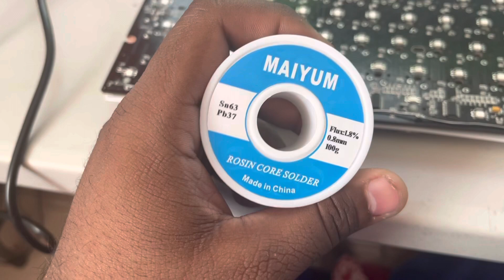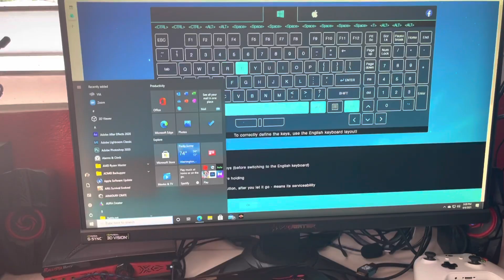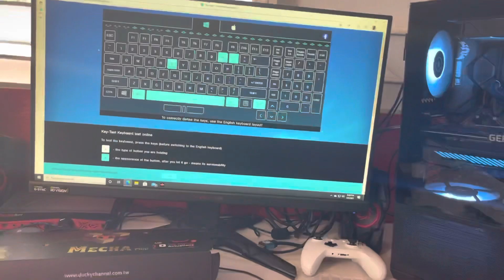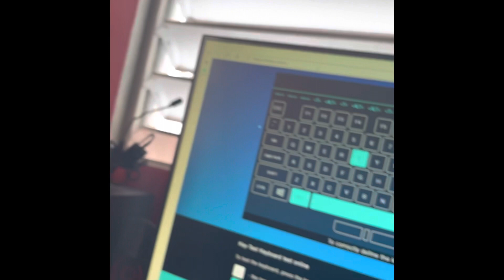How to fix keyboard keys not working(works on hotswap pcbs.)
How to fix keyboard keys not working by soldering. It was my first time desoldering crappy mx browns and lifted some pads. Sorry for my bad english.

Tools used
soldering iron

solder wire

solder sucker